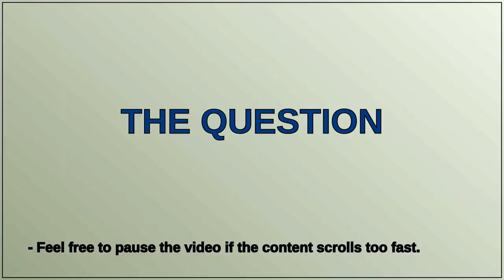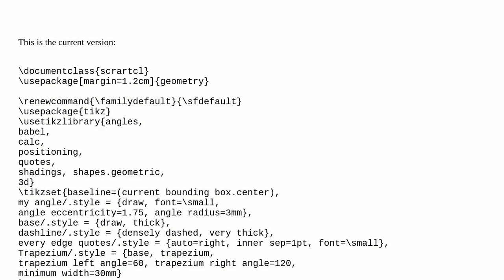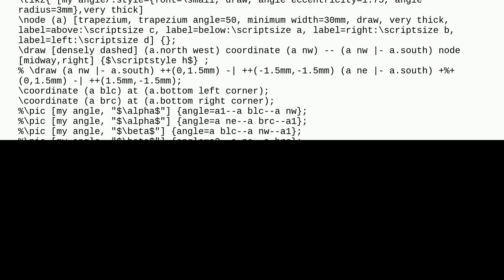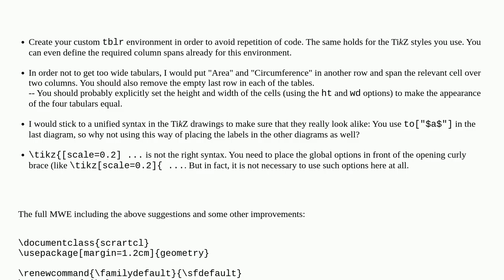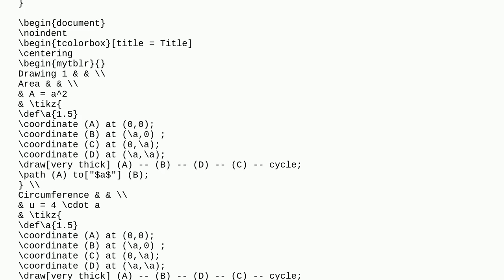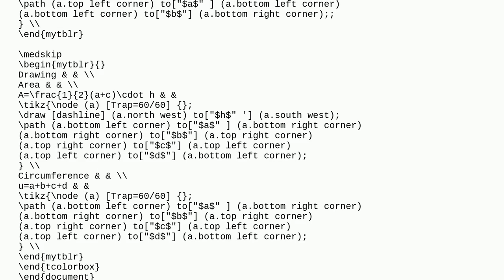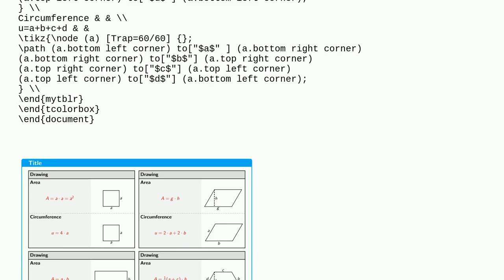Rearranging tblr within a tcolorbox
A special thanks goes out to the community

  tikz-pgf tabularray